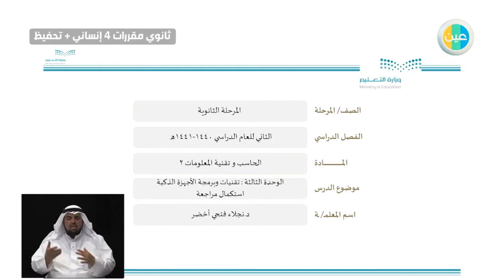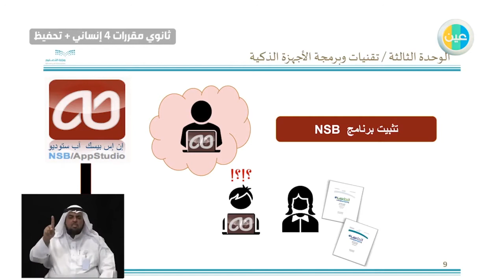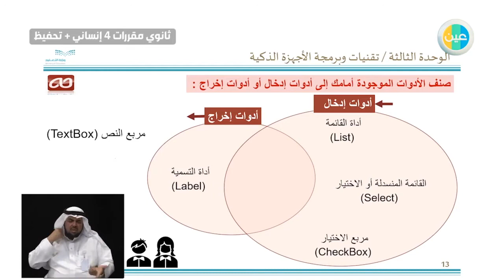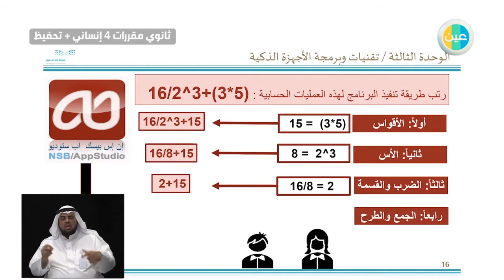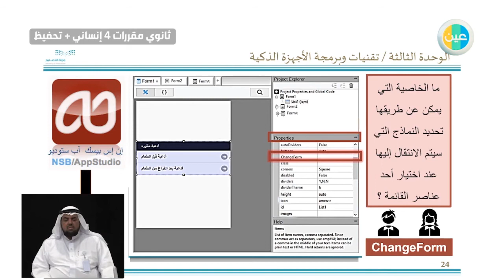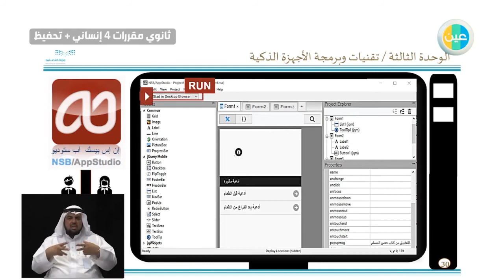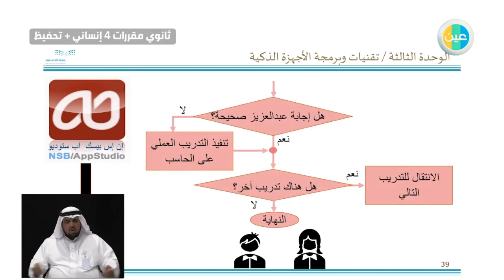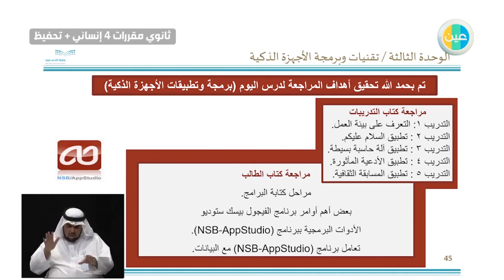دروس عين | تقنيات وبرمجة الاجهزة الذكية –الحاسب وتقنية المعلومات2 –ثاني ثانوي مقررات 4 انساني